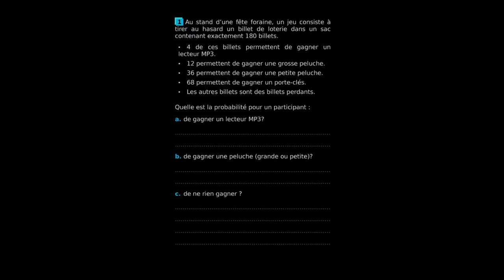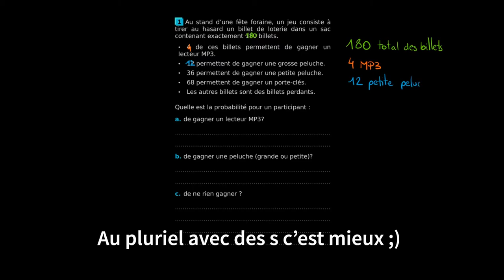Mathématiques - Comment calculer des probabilités ?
Retrouvez-moi en live sur Twitch Dans cette vidéo nous allons voir comment calculer des probabilités dans un scénario de fête foraine.

Table des matières:
0:00 - Question a
3:12 - Question b
4:22 - Question c

Sources:
Sésamath, 3e.